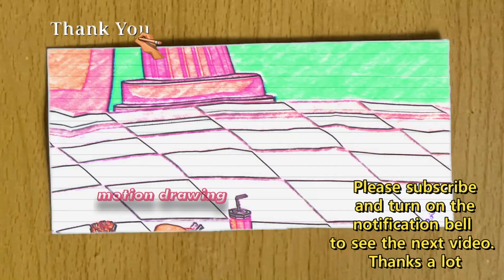3p5 Draw POMNI'S EVIL TWIN SISTER-! DIGITAL CIRCUS